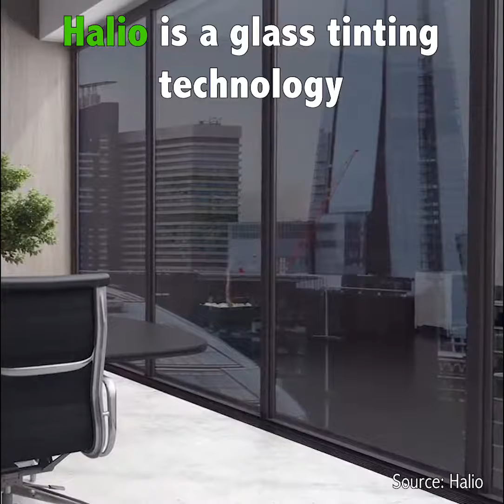Gadgets - Halio Smart Window | Ludicrous Gadgets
Create open and flexible spaces with Halio™ smart-tinting glass. Keep the open feel, but get privacy when you need it.